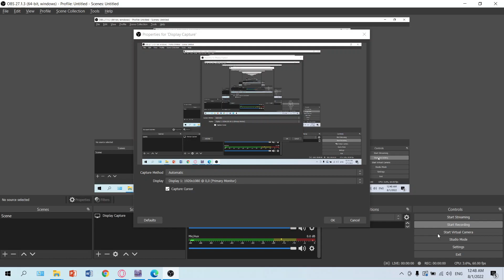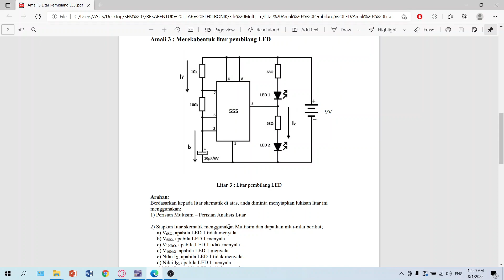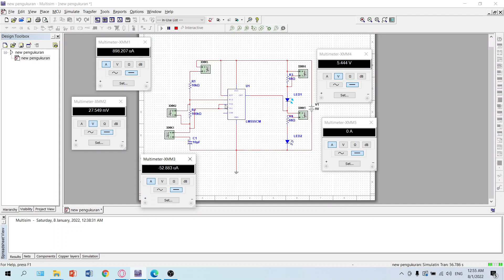Amali 3 Litar Pembilang LED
Iqmal Hakim & Harith Aslah